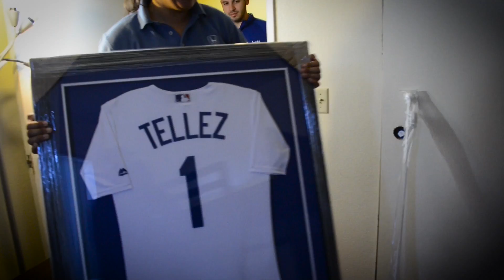Room Makeover - LA Dodgers & SoCal Honda Dealers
Dodgers + Helpful Honda Guys = One amazing room makeover for these lucky fans.